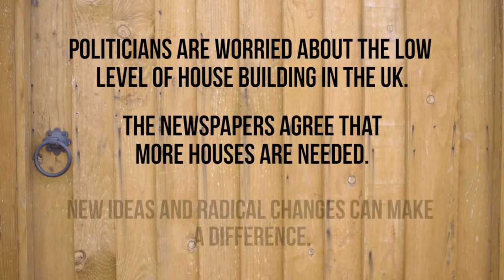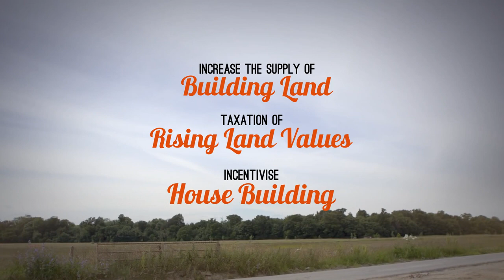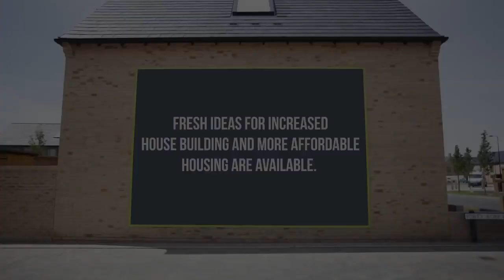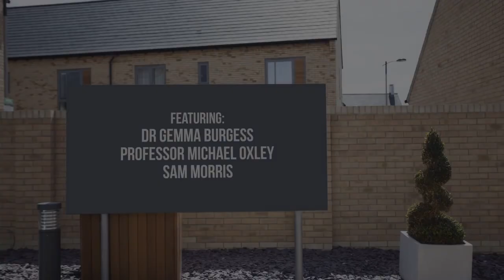Affordable offsite manufactured modular built housing using modern methods of construction UK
Solving the UK housing problem with modern methods of construction to provide affordable offsite manufactured modular build housing for lower income families to rent, shared ownership and first time buyers is essential for the UK to meet its future housing requirements.

Modularesi is a brand designed to be the goto provider of all affordable accredited offsite modular manufactured building systems including BOPAS (Buildoffsite Property Assurance Scheme) for developers, councils, housing associations, pension funds and investors.

Modularesi modular offsite MMC consultant specialists in the UK.

Modern methods of construction (MMC) - Hybrid modular construction - offsite construction UK

Modern methods of construction (MMC) are being used more and more with many systems such as hybrid modular construction, offsite construction UK & volumetric modular buildings allowing developers to build faster saving time and money.

Modern methods of construction MMC - So-called modern methods of construction (MMC), utilising different technologies and raw materials, are therefore increasing, following in the footsteps of countries like Scandinavia and Japan, in building offsite
This is important if you are considering using offsite modular modern methods of construction for your projects.

19 Sep 2019 - Il punto di partenza è il documento del governo inglese Modern Methods of Construction Definition Framework, adattato alla realtà italiana
modern methods of construction mmc is fast becoming the way to building new housing in the uk. Could offsite manufacturing help
 The home of offsite manufacturing and offsite construction Modular Offsite MMC consulting Company

Offsite construction refers to the manufacturing, planning, design, fabrication, and assembly of building elements at a location other than their final installed location to support the rapid speed of, and efficient construction of a permanent structure. Such building elements may be prefabricated offsite in a different location and transported to the site or prefabricated on the construction site and then transported to their final location. Offsite construction is characterized by an integrated planning and supply chain optimization strategy.

In November 2005, again in the midst of a housing crisis, The National Audit Office (NAO) published 'Using modern methods of construction to build homes more quickly and efficiently'. It was commissioned by the Office of the Deputy Prime Minister and the Housing Corporation, and was indented to identify ways of getting best value when using MMC.

Modularesi provides a modern methods of construction, full design & build , (BIM) modelling service for an offsite Bopas hybrid modular construction building system with our partner VRC HOMES LTD.

VRC Homes is a supplier of hybrid buildings to the self-build, Popup, social provision, developer and joint venture markets. Based on different sized galvanised steel frames, with insulated panels, the modules are quick to assemble, weather tight and offer easy internal builds.

Modern methods of construction mmc is fast becoming the way to building new housing in the uk.

Credit to the University of Cambridge Centre for housing and planning research
Featuring Dr Gemma Burgess
Professor Michael Oxley
Sam Morris

Halifax Modular Houses Offsite MMC Residential Development Services Launched

Modularesi Ltd
Gatehouse Mansion
Stainland Road
Halifax
HX4 9AJ